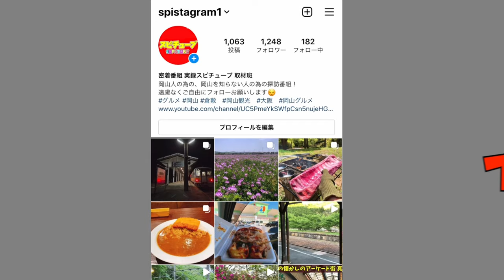【岡山駅前の夜の街】成人式があった日にヤンキーや暴走軍団はいるのか？《安定の世代》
再生リスト